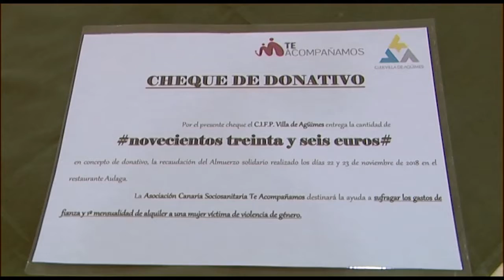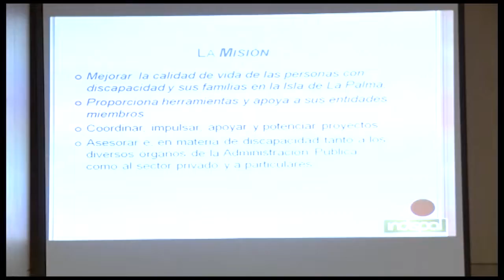AGÜIMES INFORMATIVO 22/03/19